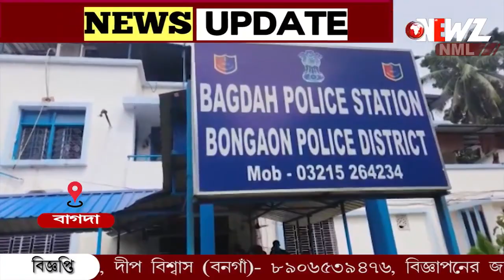বাগদায় ধর্ষণের অভিযোগে ধৃত বিএসএফ জওয়ানদের তোলা হলো বনগাঁ আদালতে।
বাগদায় ধর্ষণের অভিযোগে ধৃত বিএসএফ জওয়ানদের তোলা হলো বনগাঁ আদালতে। ঘটনাস্থল পরিদর্শনে আসেন বাগদার বিধায়ক বিশ্বজিৎ দাস ৷ 'বিষয়টি সবিস্তারে মুখ্যমন্ত্রীকে জানাবো' জানালেন বিধায়ক ৷